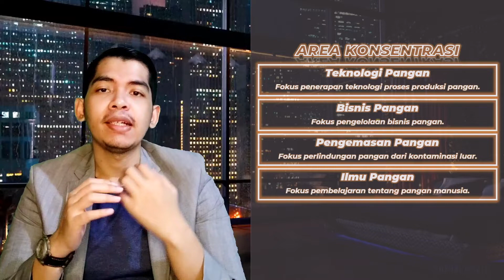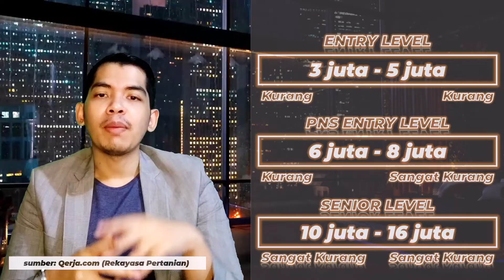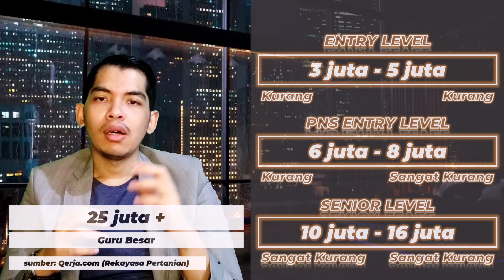Bedah Jurusan Ilmu dan Teknologi Pangan sampai GAJI! Review Jurusan Habis-Habisan Jamin Paham!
Jangan ragu buat klik dan gabung! Kita tunggu obrolan serunya ya di Good Discussion!

Halo, Apakah sekarang masih patut kuliah Jurusan Ilmu dan Teknologi Pangan?
Jadi video kali ini bakal bahas jurusan Ilmu dan Teknologi Pangan. Apa sih sebenernya jurusan Ilmu dan Teknologi Pangan dan bagaimana prospeknya.